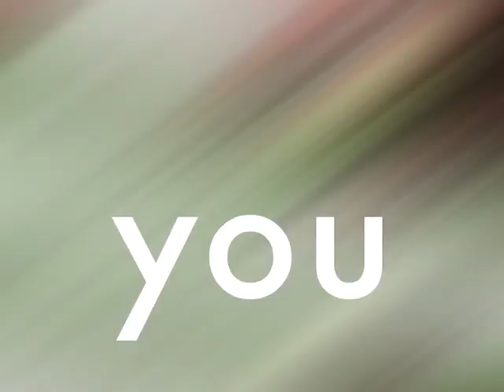Lps Mv: 𝙳𝚘𝚞𝚋𝚝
Hey guys! This is a Lps mv (music video) of the song Doubt by twenty one pilots!

𝙄𝙣𝙛𝙤𝙧𝙢𝙖𝙩𝙞𝙤𝙣:
Camera: Iphone 6
Editor: Vidro star pro

𝘼𝙗𝙤𝙪𝙩 𝙢𝙚:
My real name is Katie, and I like to make Lps videos for youtube for all of my fans to enjoy!

Snapchat, katie.universe Instagram, fawnlpsofficial_ and that’s my only social media’s!